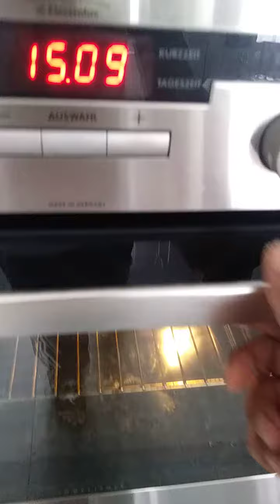Traditional Sri Lanka Dessert Recipe_Saw bora sinhala sweet 2 sago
Saw bora sinhala